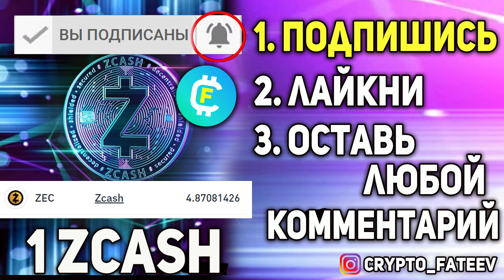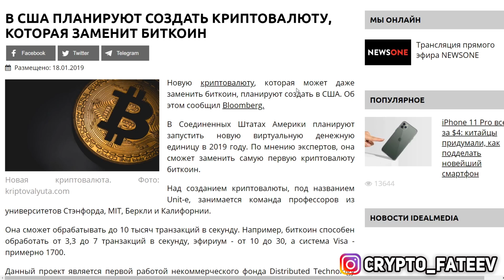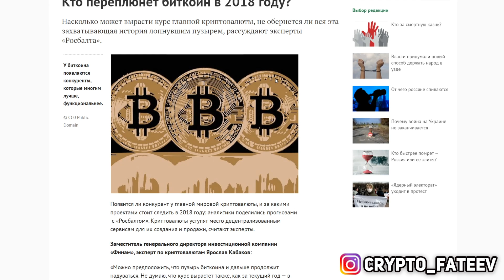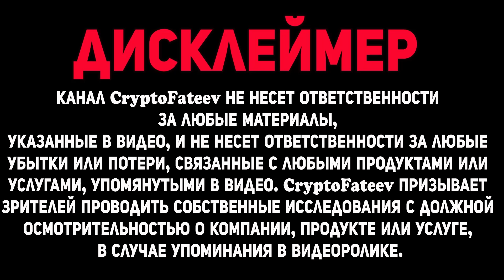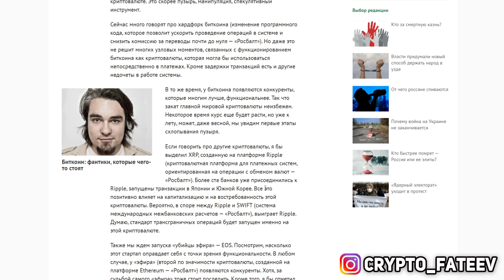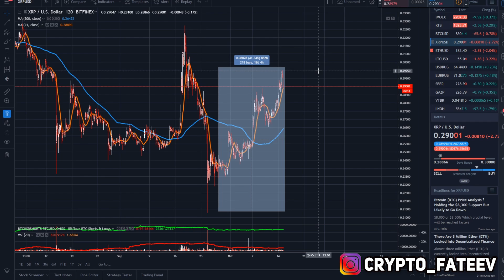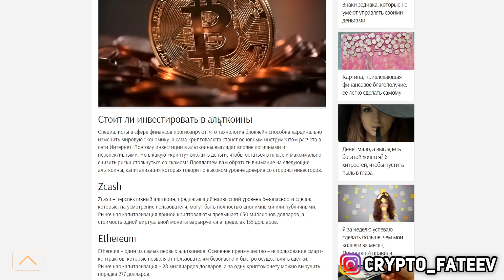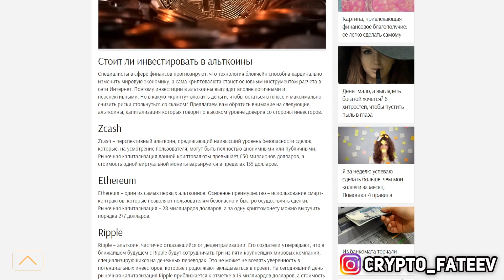Новая Криптовалюта Которая Заменит Биткоин 2020 Альткоины Дадут Огромные Иксы Рост Биткоина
❷ В США ПЛАНИРУЮТ СОЗДАТЬ КРИПТОВАЛЮТУ, КОТОРАЯ ЗАМЕНИТ БИТКОИН;
❸ Кто переплюнет биткоин в 2020 году?;
❹ Типы криптовалют, которые могут заменить биткоин.